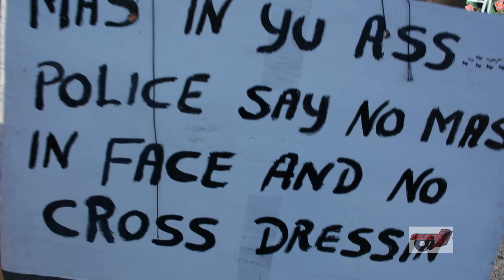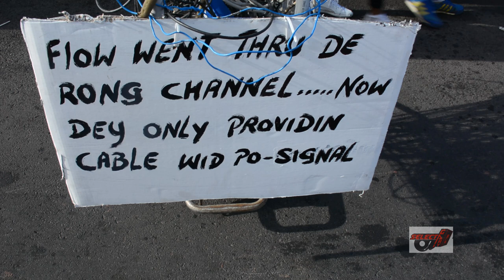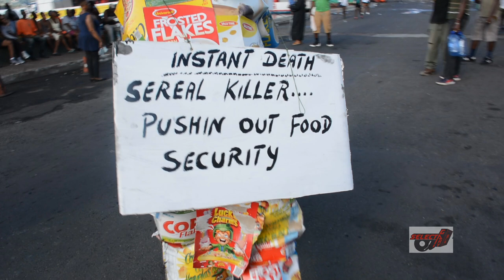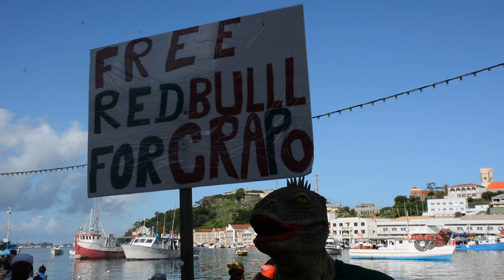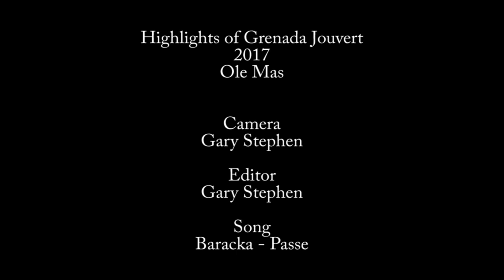HIGHLIGHTS OF GRENADA JOUVERT 2017 OLE MAS EDITON